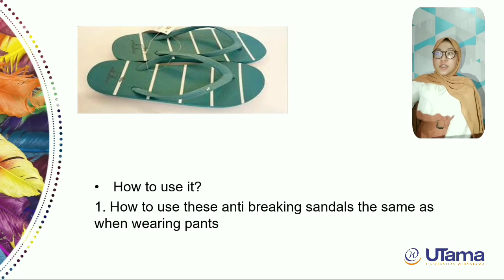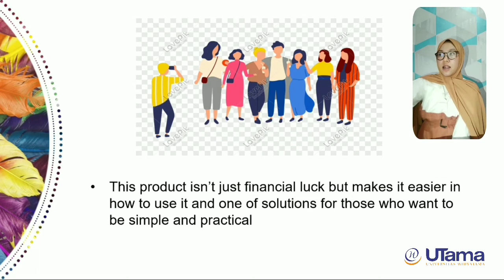Business Planning Presentation_EFB_Widyatama_Vira irliana_0119101205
BUSINESS PLANNING PRESENTATION

Akuntansi F
Universitas Widyatama 2020

Lecturer: Sheila Nanda P, S.S., M.Hum